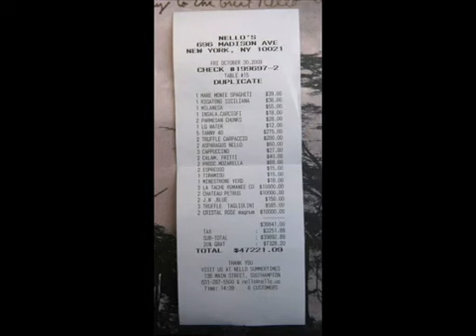Estilo Balela - Música de Boy